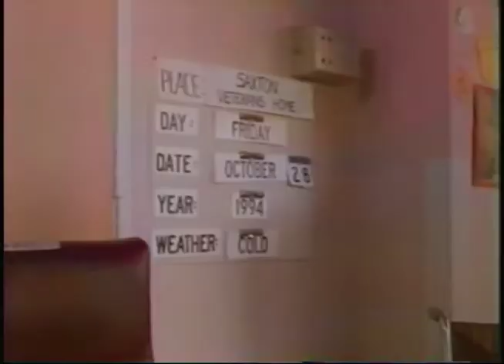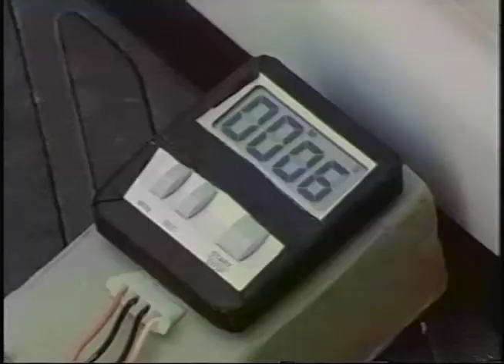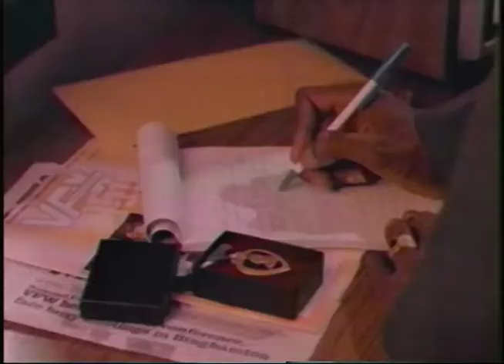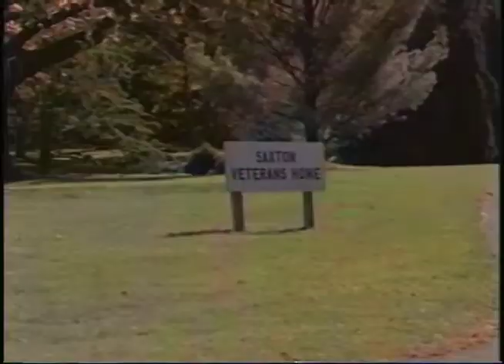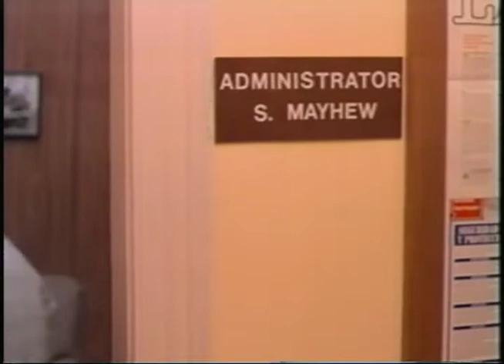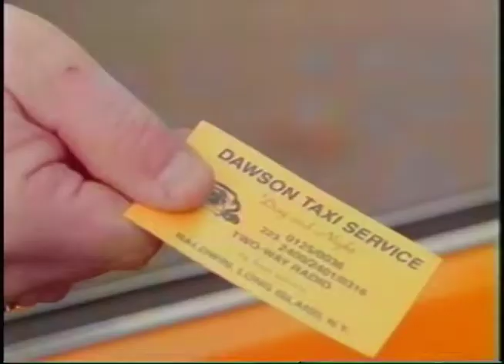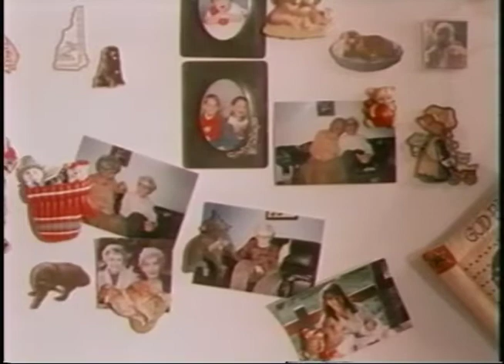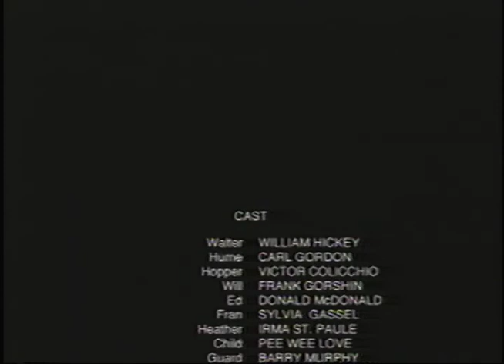"Better Than Ever" MOVIE (1997) William Hickey Carl Gordon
Filmed in Long Island, NY on a low budget, "Better Than Ever" began shooting in 1994, then production stopped due to lack of money.

Filming resumed in 1997 to complete the movie.

Sadly, Hickey passed away during the latter phase of the production, before filming was complete.

William Hickey
Carl Gordon
Joey Buttafuoco
Victor Colicchio
Frank Gorshin
Irma St. Paule
Peewee Love